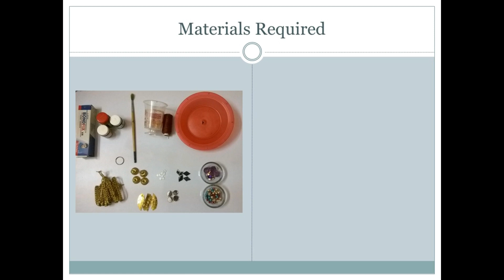DIY | Zumar | Ceiling hanging | Best from waste | Ice-cream cup hanging | cup art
In this video you will learn how to make ceiling hanging. This beautiful ceiling hanging is made from ice-cream cups. I have used many decorative materials to make the hanging look beautiful. It looks beautiful and makes the place attractive in your house. This is the best use of waste ice-cream cups.